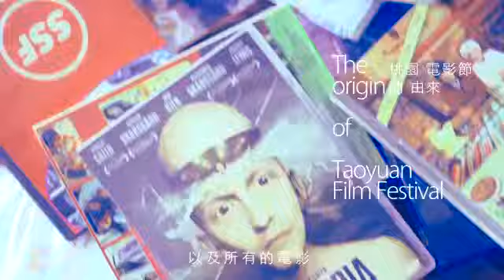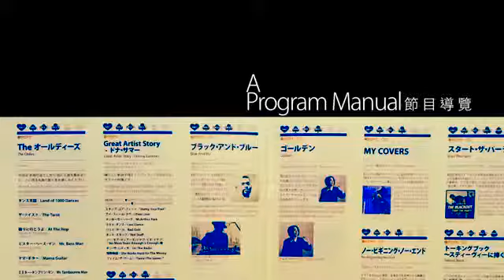2013 桃園電影節形象短片